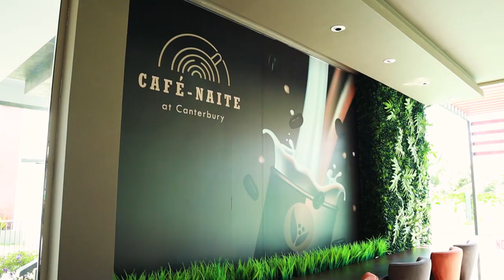Canterbury Golf Resort Apartments & Residencies- Piliyandala - Kahathuduwa By Home Lands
கேன்டர்பரி  தெற்காசியாவின் முதலாவது விக்டோரியன் ஸ்டைல் கோல்ஃப் ரிசோர்ட் குடியிருப்புகள் ஆகும்.
“கேன்டர்பரி கோல்ஃப் ரிசோர்ட் வீடுகள் மற்றும் குடியிருப்புகள்” பிலியன்தல  - கஹத்துடுவவில்  Home Lands நிறுவனத்தினால் நிர்மாணிக்கப்பட்டுள்ளது. தற்பொழுது மாதிரி ஆய்வு குடியிருப்புகள் உங்கள் காட்சிக்காக தயாராக உள்ளது.
தொடர்புகளுக்கு அழைக்கவும் 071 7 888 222.
சிறப்பு அம்சங்கள்
✅ வாழ்க்கை மற்றும் உணவு - Living & Dining
✅ லாபி -  Lobby
✅ பண்ட்ரி - Pantry
✅ 3 படுக்கையறைகள் 2 குளியலறைகள் - 3 Bedrooms 2 Bathrooms
✅பணிப்பெண் அறை & கழிப்பறை - Maid’s Room & Toilet
✅பால்கனிகள் - Balconies
✅ஒரு பார்க்கிங் லாட் - One Parking Lot
கோல்ஃப் மற்றும் சுகாதாரப் பாதுகாப்புடன் இணைந்து வாழும் புதிய வழி
பொதுவான அம்சங்கள்
✅ ஒன்பது துளை கோல்ஃப் மைதானம் - Nine Hole Golf Course
✅ தெற்கு எக்ஸ்பிரஸ் வழிக்கு  05 நிமிடங்கள்
✅ கொழும்பு நகரத்திற்கு 20 நிமிடங்கள்
✅ கொழும்பு நகரை அடைய  4 வழி பாதைகள்
✅ விக்டோரியன் ஸ்டைல் கட்டிடக்கலை
✅ செல்லப்பிராணிகளுக்கான  நட்பு பிரதேசம்
✅ இலவச மர தோட்டம்
மேலும் பல வசதிகள்
வட்டி இல்லாத கட்டண திட்டம்.
கடன் வசதி 70% வரை ஏற்பாடு செய்து தரப்படும்.
மேலதிக விவரங்களுக்கு அழைக்கவும் - 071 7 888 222